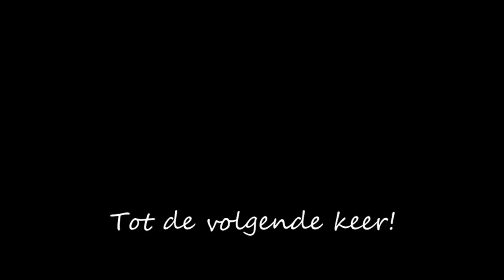SKIËN in WINTERBERG met TUUR (VLOG #58)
In deze vlog gaan Tuur, Audrey & Stefan 3 dagen skiën in Winterberg. Veel sneeuwplezier en Duitse gezelligheid in deze ski-vlog!